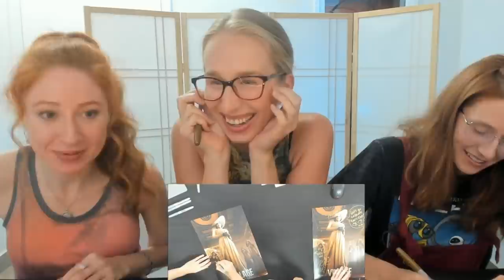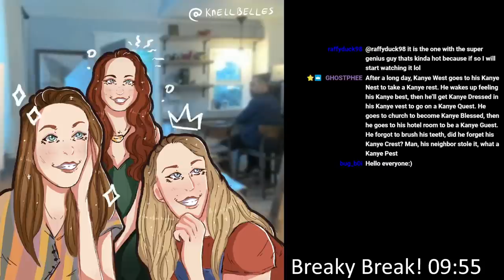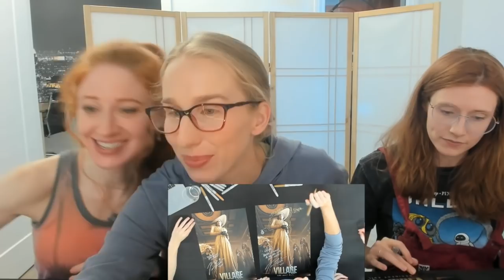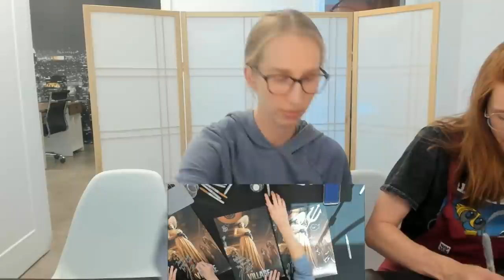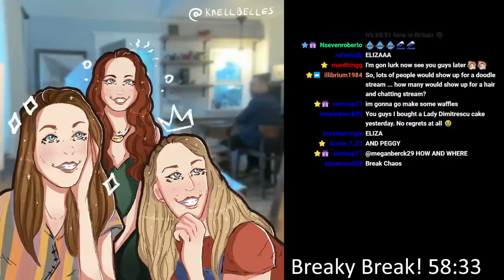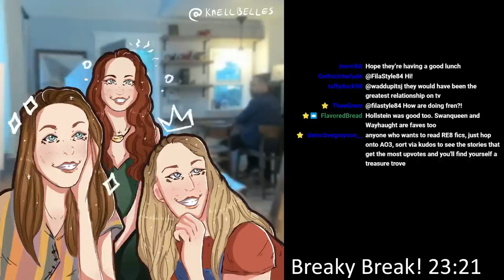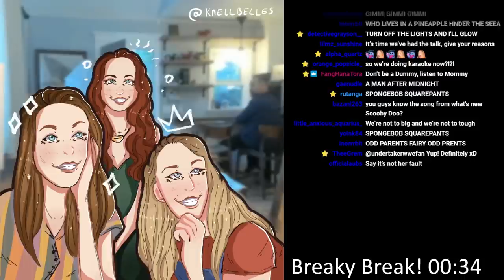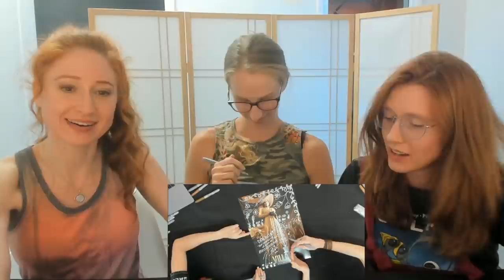House Dimitrescu LIVE Signing (Part 5) With Maggie Robertson, Bekka Prewitt, and Nicole Tompkins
Chaos continues! Prints are signed, songs are sung, House Dimitrescu strikes again!